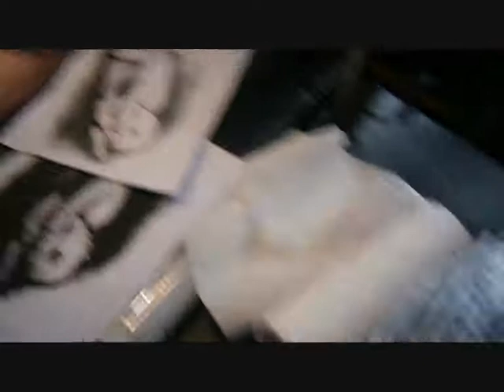Tattoo Mirash and Marcel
Tohle video je pro me celkem povznasejici, skvela hudba podlozena tetovanim, ktere je jedno z tech nejsmyslnejsich !